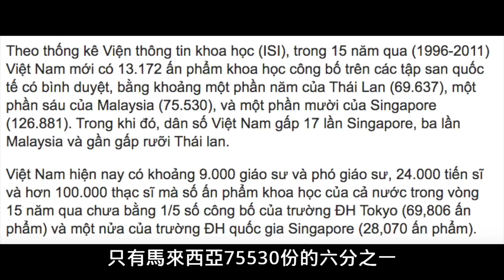[翻譯] 黃瓜評論：越南教育應該學習 M-TP 山松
山松 M-TP是越南的藝人，經常被批是抄襲韓國藝人權志龍，這位老兄一席話犀利的批評了越南最近要在課綱中讓小三學童開始學習中文和俄文。